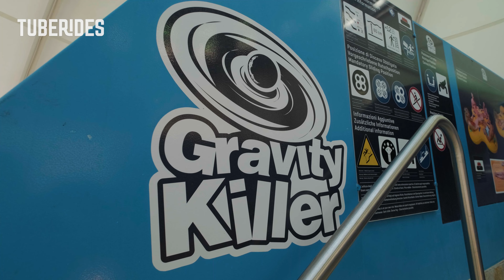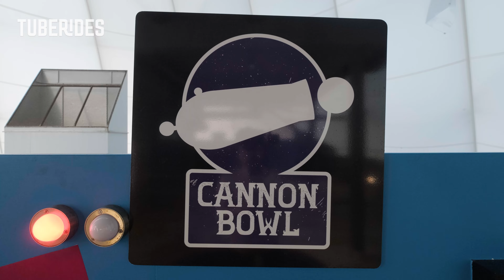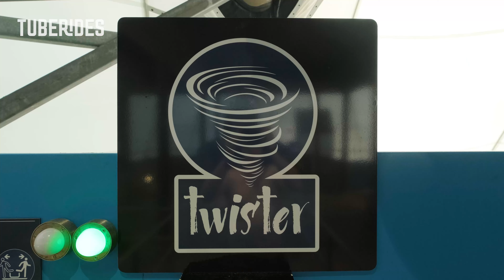All Water Slides at Splash & Spa Tamaro, Switzerland | 2023 POV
Splash e Spa is one of the largest water parks in Switzerland. Located in Rivera, a small town in the Italian-speaking part of the country (Ticino), the indoor water park features three distinct areas: Splash, Spa and Slide. Splash is home to an indoor wave pool, a kids area as well as an outside pool. The Spa area features plenty of saunas, steam rooms and even an ice chamber to cool down. The Slide section of the park is home to seven slides by ProSlide, including one of the first Tornado slides in Europe. Five of the slides were opened along with the water park itself, however, the entries, catch units and indoor portions of two additional slides have already been installed for future use. Those two missing slides were now finally been installed so it's time for an updated compilation video!

Timeline:
00:00 Gravity Killer
01:31 Tunnel of Horror
01:54 Cannon Bowl [NEW 2023]
02:42 Black Night
03:30 mania
04:12 Twister [NEW 2023]
04:50 Wash Machine